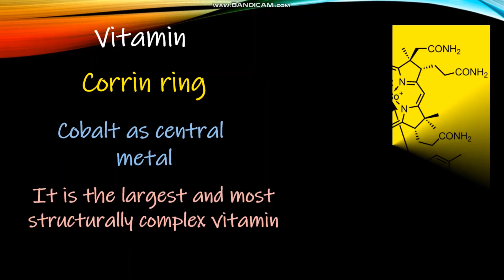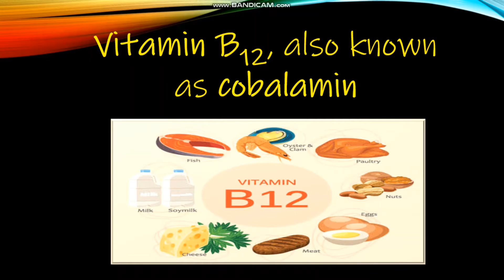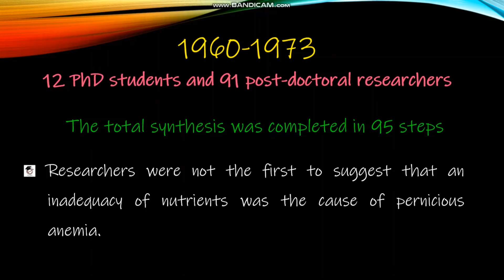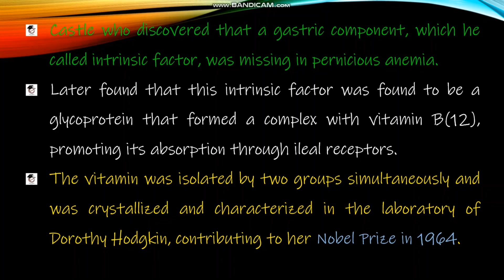Vitamin B12|| Amazing facts in Chemistry||Cobalamin||chemakhilam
In this video, an amazing fact in chemistry is discussed.

Vitamin B12